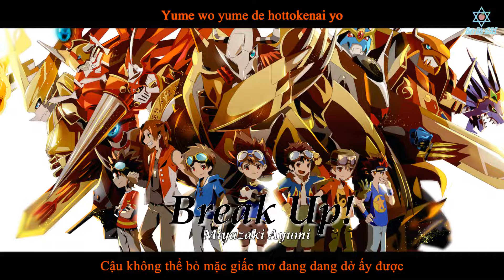[VIETSUB] Break Up! - Miyazaki Ayumi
Song: Break Up!
Artist: Miyazaki Ayumi / 宮崎歩
Anime: Digimon Adventure 02

Vietsub by Biệt Đội 3DBS / 3DBSteam.
• Translator, Typesetter, Timer, Editor, Encoder: Minako

© : 宮崎歩